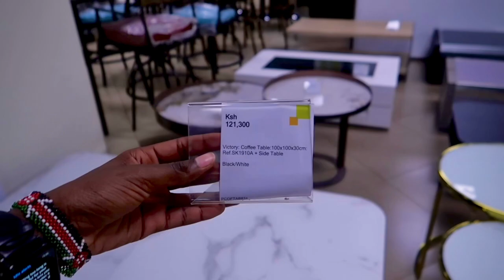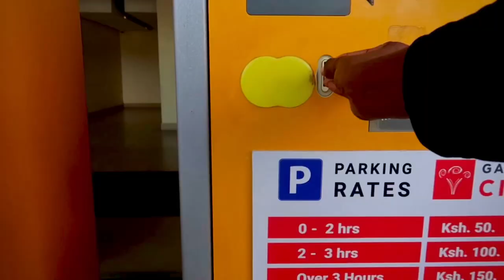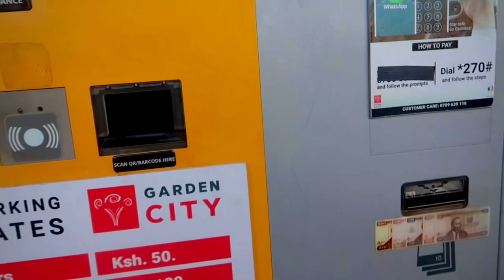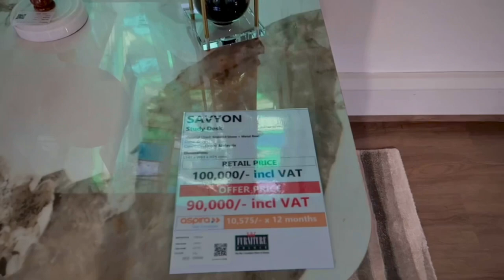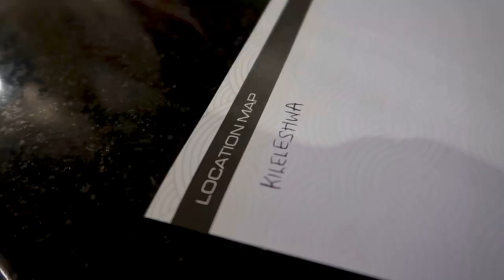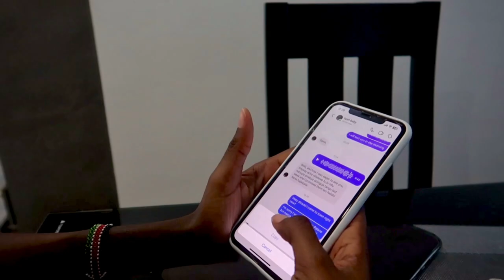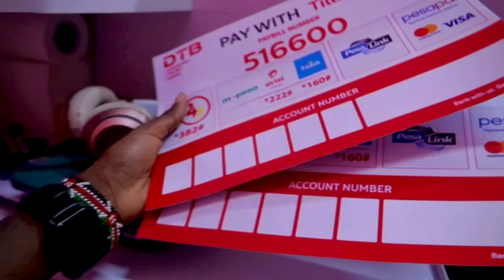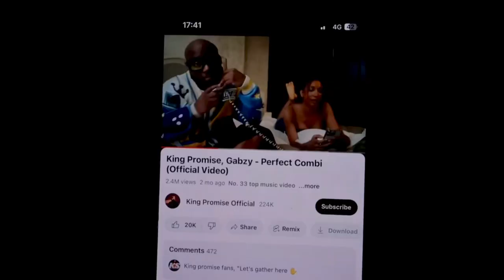VLOG: FURNITURE SHOPPING @FurniturePalaceKenyaltd + a lot more // Nite Ndarh👑